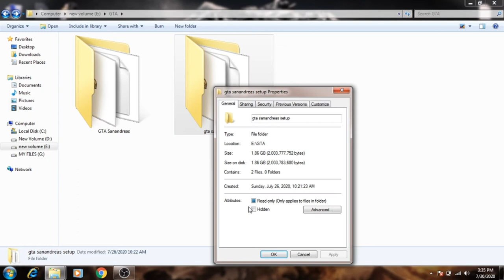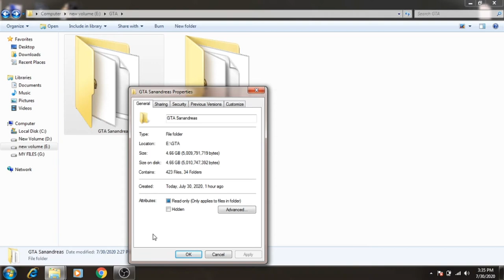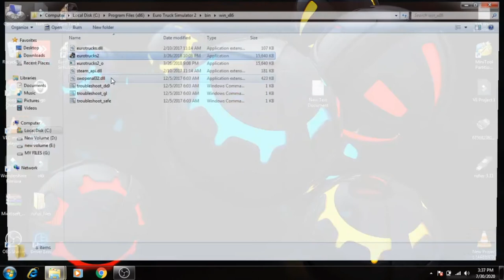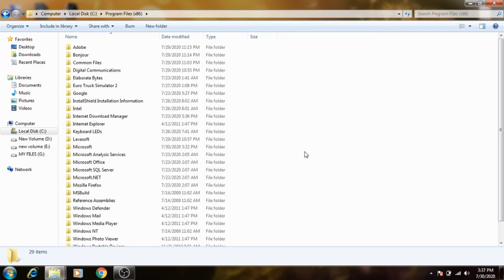Different between witch one is best in tamil